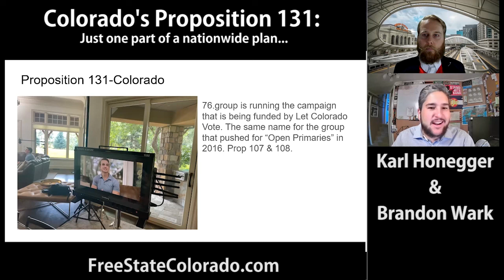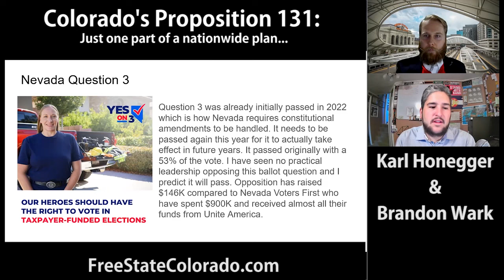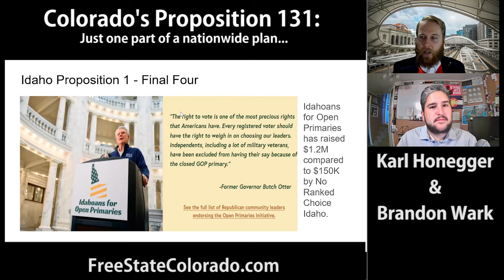Colorado's Proposition 131 (Open Primaries) is Part of a Bigger Agenda! Nobody knows! Blueprint 2.0!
Check out the article from Karl Honegger and Sarah Harrison called Blueprint 2.0 that provides important background

One of Colorado's most controversial ballot measures this year is Proposition 131.

This radical proposal would fundamentally change our elections by instituting an all-candidate open primary and ranked choice voting in the general election.

Most Colorado voters are completely unaware that Prop. 131 is part of a larger agenda.

The same wealthy people are funding similar schemes in multiple states this year!

Karl Honegger is here to shed light on the bigger picture and show how this is part of a larger agenda to change who Americans are voting for!